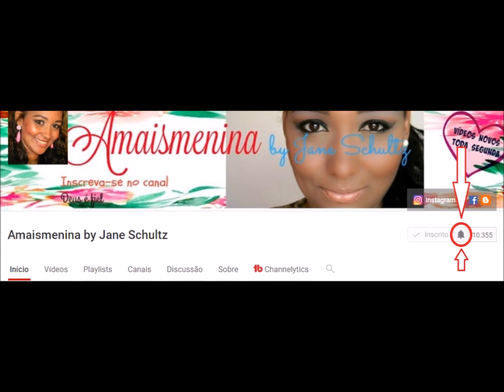Inverno Plus Size C&A 2018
A C&A está arrasando com os looks plus size inverno 2018, por isso selecionei alguns modelos para compartilhar com vocês, confiram o site da loja: